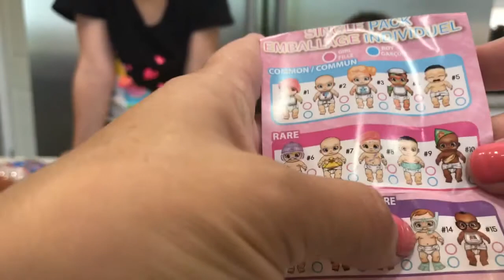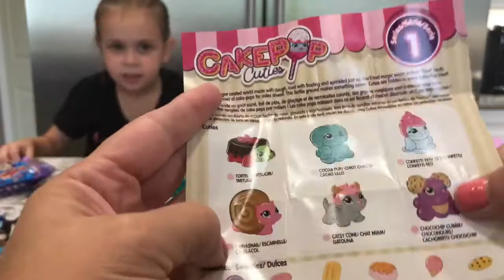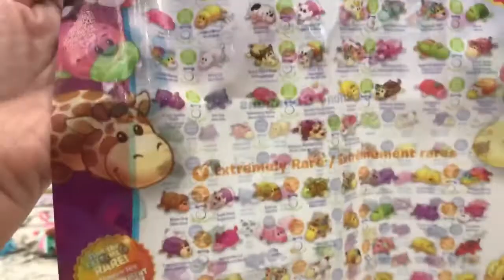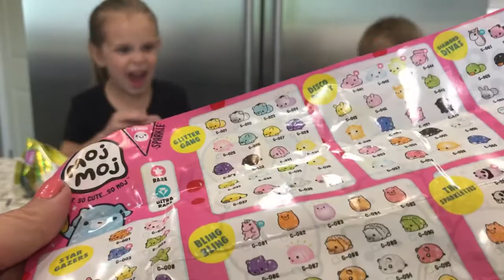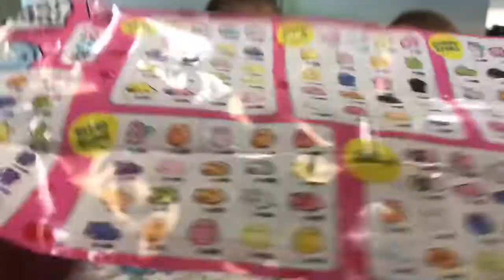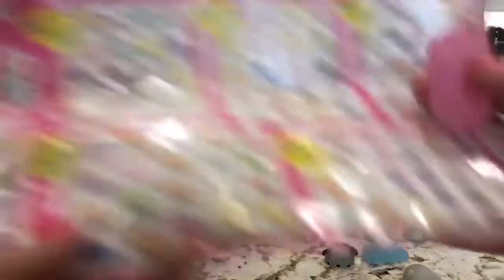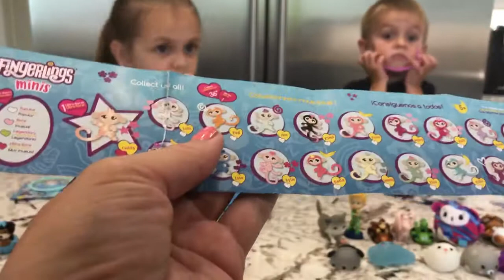200k Orbeez New Moj Moj sparkly PJ masks flipAzoo fingerlings Cake pop cuties moose toys surprise